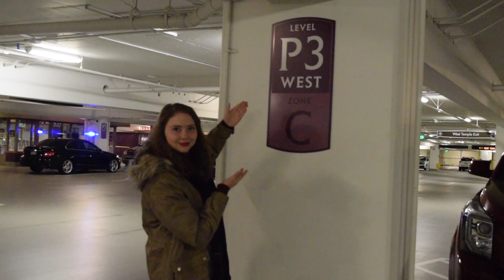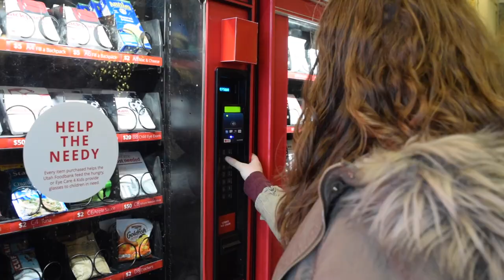My Day on Temple Square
This video is documenting my experience on a December day at Temple Square and a little that I have learned about the history of the area. Enjoy!

**In the video, I named the wrong person as the President of the Church who oversaw the building of the Hotel Utah/Joseph Smith Memorial Building. I believe it was actually Joseph F. Smith who headed the creation of the Hotel Utah!

[If there are any errors in the facts presented in this video, it was unintentional. This is not an official statement of church doctrine, but it is some of what I have learned and experienced in connection with Temple Square.]